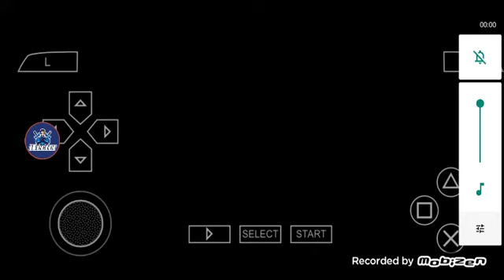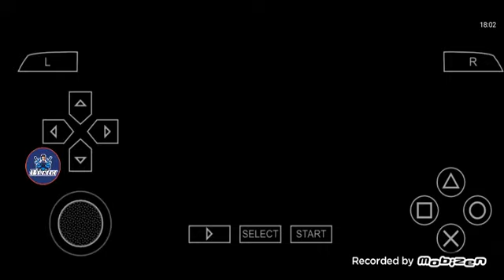the Sims 2:: intro gameplay